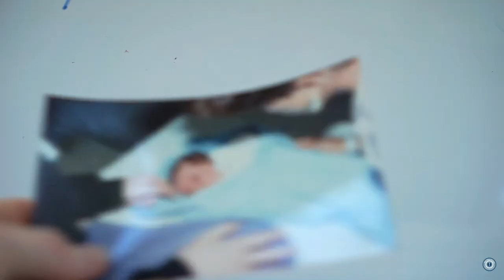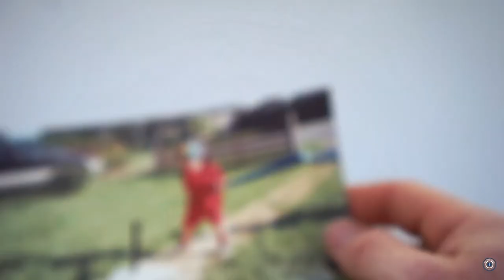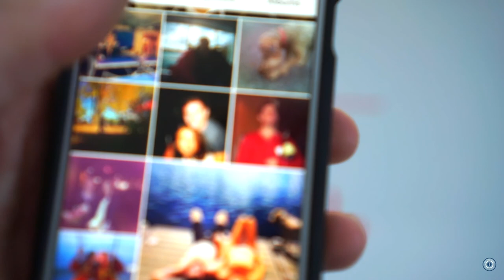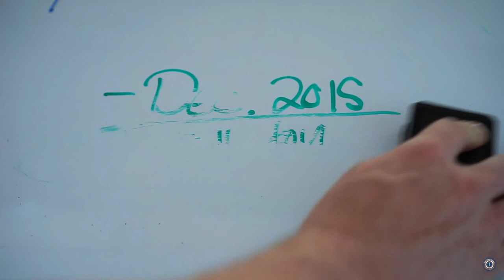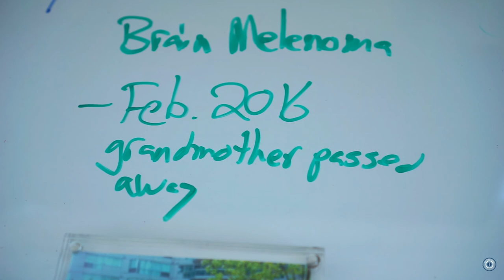WHO IS THIS GUY?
Follow on Instagram @YourLifeinToronto

TorontoRealEstateConsultants.com